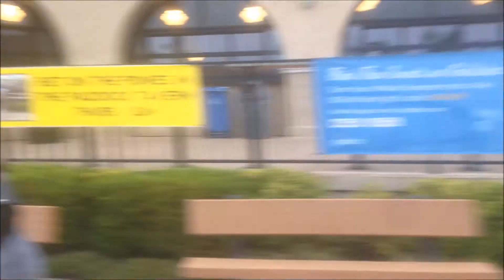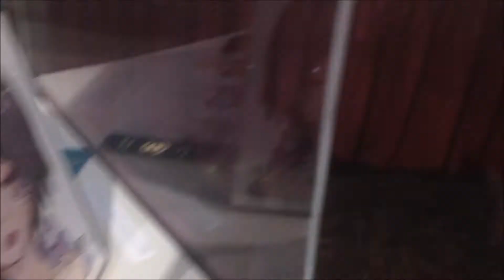DEL MAR FAIR! VLOG!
Our good friend Tobu is back once again with 'Infectious'. This is Tobu's sixth release of the year on NCS.